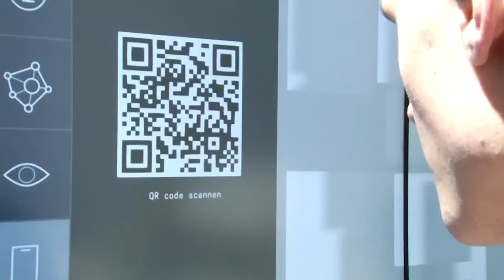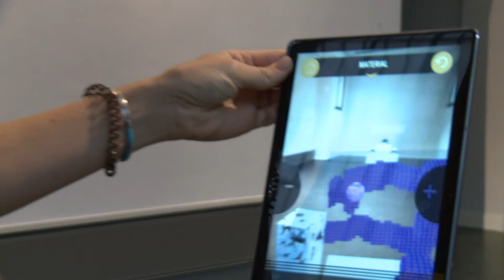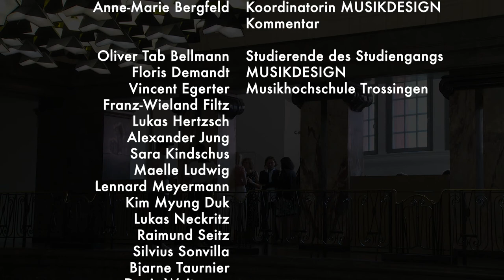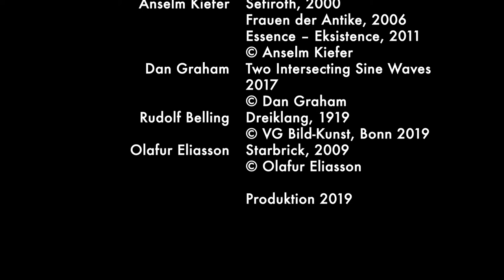Musikdesign: interaktive Sounds in der Kunsthalle Mannheim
Doku über Werke von Musikdesign-Studierenden, die im Creative Lab der Kunsthalle Mannheim zu erleben sind.

Über ein Jahr gestalteten Studierende des Studiengangs Musikdesign innovative Erlebnisse, die Besuchern der Kunsthalle einen ganz besonderen Zugang zu Kunst ermöglichen. Ihre Werke inszenieren Arbeiten Anselm Kiefers, Rudolf Bellings und vieler anderer, oder stehen ganz für sich selbst.